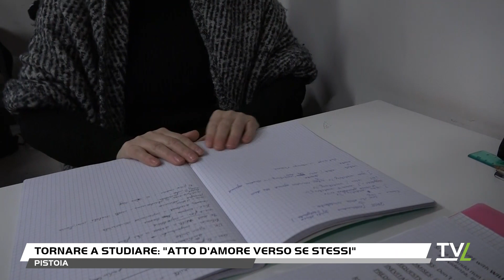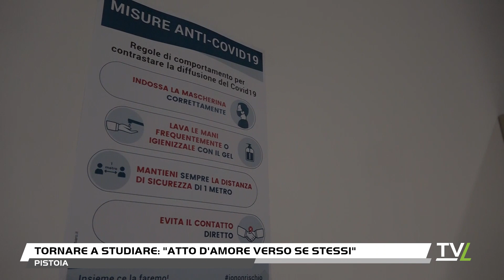Tornare a studiare... "la scelta più bella"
Tornare dietro un banco di scuola dopo 60 anni, riprendendo la dove si era lasciato.È la scelta di Giuliana che, giovanissima, a lasciato gli studi per lavorare, si è sposata, è divenuta mamma, imprenditrice. Una vita la sua, simile a quella di tante altre persone adulte e giovani che, hanno deciso di ricominciare a studiare...aprendo un nuovo capitolo della propria vita.  Lo ha fatto tornando in classe all’Istituto Einaudi di Pistoia, dove da anni sono in funzione corsi serali, ad indirizzo socio sanitario e commerciale.